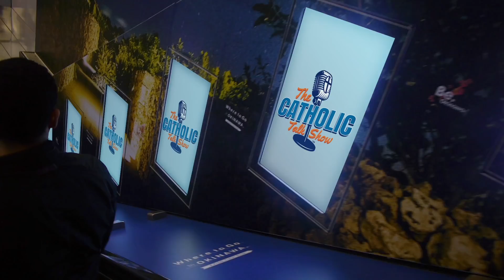Where Is The Lost Ark Of The Covenant? | The Catholic Talk Show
In this episode of The Catholic Talk Show, the guys go raiding looking for the history and clues about The Lost Ark of The Covenant

Episode 147:
In this episode, we will discuss:
• What exactly was The Ark of The Covenant?
• What did the Ark look like?
• When did the Ark go missing?
• What was inside the Ark of The Covenant?
• Why did the Ark kill those that touched it?
• Where IS The Ark of The Covenant today?